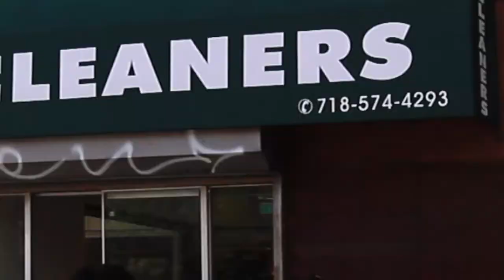Stud and the Dud